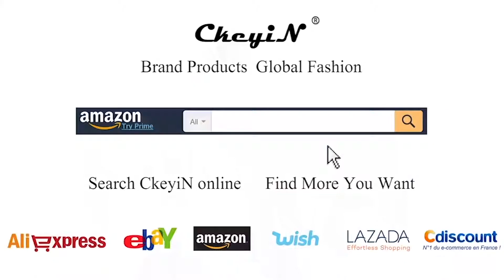Bath Bombs Set of 6 Bubble Fizzies Butter Natural Shea Butter for Moisturizing Dry Skin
OA001
【6 Piece Gift Set】Handcrafted bath bombs. Functional and relaxing. Great gift for Her!

【Lush Fizzing & Fun】Fun and lush fizzes are released, exciting your senses within minutes, while you are enjoying the benefits of herbs and essential natural oils.

【No Chemicals】Uses natural clay combined with mineral salts, shea butter and cocoa butters, sunflower seed oil, baking soda and fragrance to fizz aches and dry skin away.

【A wonderful Gift for All Occasions】Wonderful present for the Holidays and Christmas, A Birthday Gift for Mom or Dad, Your Best Friend. Women, Men, Kids and Teens of all ages will love these fizzy treats.

【A Must To Have】A perfect Assistance to Improve life quality, as well as the delight of life!